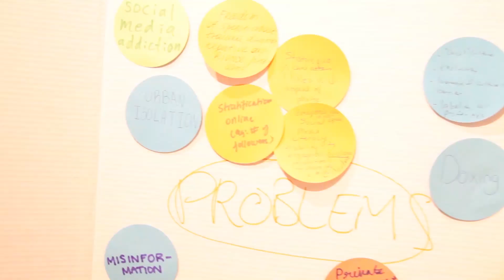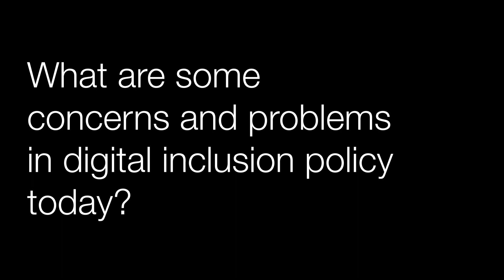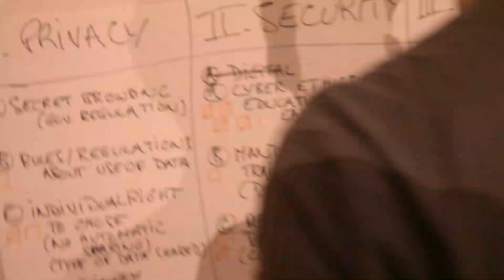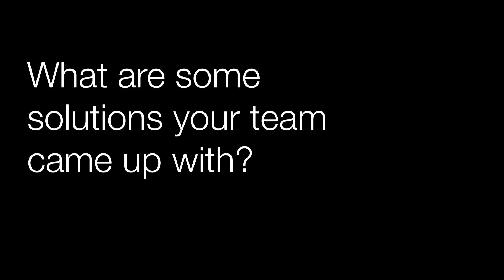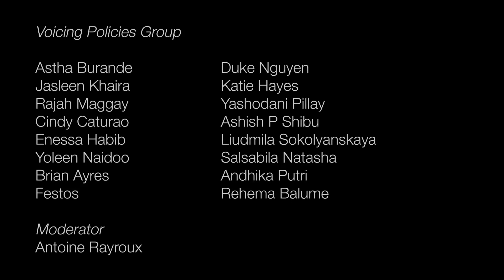Our Digital Future – Social Relations - Edmonton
Our Digital Future – C’est ICI

SOCIAL RELATIONS

This video features the young Canadian participants of the 24H-challenge ‘Our Digital Future – C'est ICI’ in Edmonton.
What do they have in common? A desire to change the world, to make their voices heard and to share ideas together.

The video is the result of the work of the participants involved in the group Lights, Camera, Youth in Action! Together, they wrote, directed and filmed this real footage of what has been done during the 24H-thinkathon.

The aim is to share with the public how a group of young people, coming from different backgrounds and cities, with diverse academic and professional paths, can become actors of change and work as a collective for 24 hours in order to shape the society of tomorrow.

The video also allows participants to express themselves on the topic of Social Relations.

Over the past 30 years, a new digital culture, interactivity, and instantaneous communication have fundamentally changed our world.

Our digital future – C'est ICI offers young adults a new platform for a debate that addresses our digital future in a holistic and positive way and focuses on identifying the principles, processes, and decisions that will lead to the most inclusive digital societies.

The project consists of a series of 24-hour ‘thinkathons’ where young people get together to discuss, debate and draft recommendations to policymakers about our digital societies, and how to make them more inclusive. For each sleepover, we have matched a European city and a Canadian city.

PROJECT SUPPORT

Our Digital Future – C’est ICI is a partnership between the Goethe-Institut, Carrefour Jeunesse-Emploi NDG and ThinkYoung.

This project is funded by the European Union.

Relations sociales

La vidéo met en scène les jeunes participants Canadiens du thinkathon de 24 heures organisé à Edmonton. Leur point commun ? Une envie de changer le monde, de faire entendre leur voix et de partager leurs idées ensemble.

Cette vidéo est le résultat du travail des participant·e·s du groupe « Lumières, Caméra, Jeunes en Action ! »

Ensemble, ils ont écrit, réalisé et filmé cette séquence réelle de ce qu’il s’est passé durant les 24 heures qu’ils et elles ont passées ensemble.

Le but est de partager avec le public comment un groupe de jeunes, venant de différents milieux, originaires de différentes villes, avec une grande variété de parcours académiques et professionnels peut devenir acteur de changement et travailler en collectif pendant 24 heures pour donner vie à la société de demain.

La vidéo est également un moyen pour les participant·e·s de s’exprimer sur le thème des relations sociales.

Au cours des 30 dernières années, une nouvelle culture numérique, l'interactivité et la communication instantanée ont fondamentalement changé notre monde et la manière dont nous l’habitons.

Our Digital Future – C'est ICI offre aux jeunes adultes une nouvelle plateforme de débat qui aborde notre avenir numérique de manière holistique et positive et se concentre sur l'identification des principes, des processus et des décisions qui mèneront à des sociétés numériques les plus inclusives.

Le projet consiste en une série de "thinkathons" de 24 heures au cours desquels les jeunes participant·e·s se réunissent pour discuter, débattre et préparer des recommandations à l'intention des décideurs politiques sur nos sociétés numériques et sur la manière de les rendre plus inclusives. Pour chaque thinkathon, nous avons jumelé une ville européenne et une ville canadienne.

SOUTIEN AU PROJET

Our Digital Future – C’est ICI est un partenariat entre le Goethe-Institut, le Carrefour Jeunesse-Emploi NDG et ThinkYoung.

Ce projet est financé par l’Union Européenne.
Credits: Lesley Marshall, Business Socials: MAVNetwork / @mavnetwork / @mavntwrk